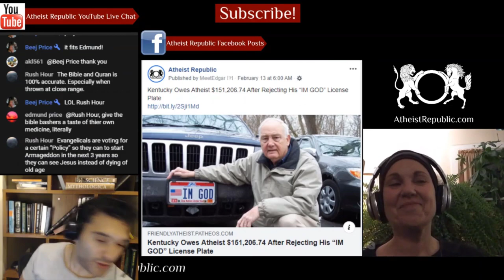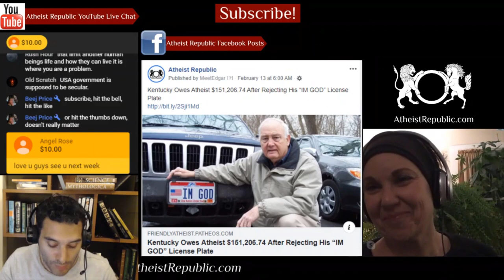Malaysian Singer Harassed For Removing Hijab 👩‍🎤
Malaysian singer Zizi Kirana has asked people to stop harassing her on social media after she decided to stop wearing the hijab. The 35-year-old had donned the headscarf during Ramadan this year but chose to remove it recently, after deciding that she wasn’t ready for the commitment yet. “I feel like it’s better if we just pray for good things to happen amongst us instead of hurting ourselves by attacking others,” said Zizi. This is the second time the star chose to sport the hijab during Ramadan, her first being in 2019.

Location: Malaysia